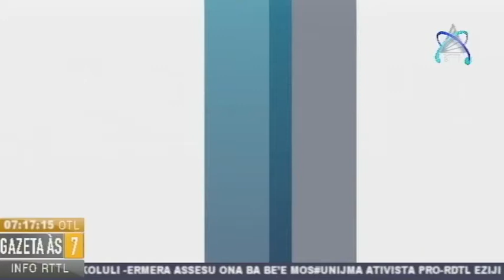Joven Ida Tinan 36 Mate Tamba Monu Mesak Ho Motor Iha Suco Buruma